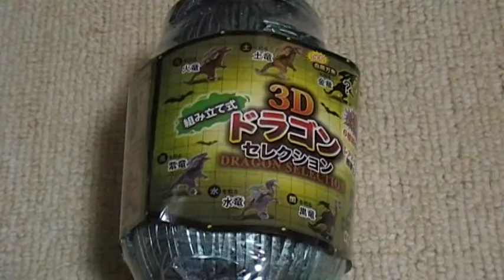開封動画 youtube 百円均一 ３Dドラゴン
あまりオススメできませんｗ